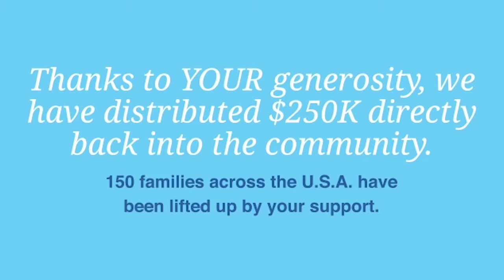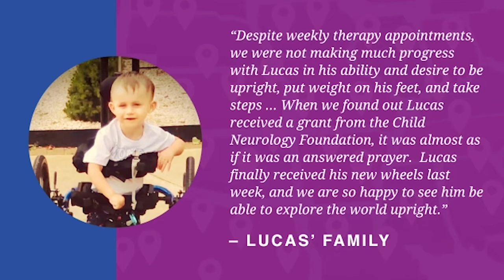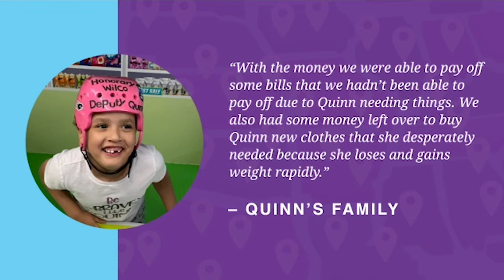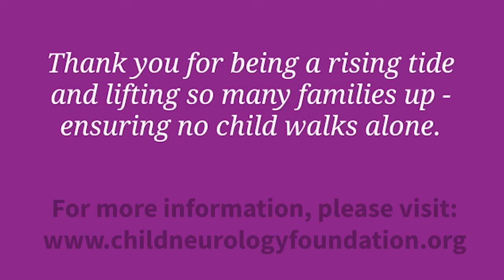Our version of GivingTuesday is a little different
Thank you to our partners, sponsors and friends in the community for being a rising tide in 2020.